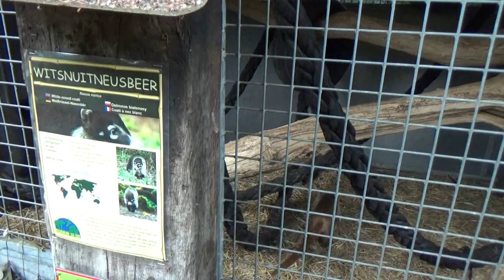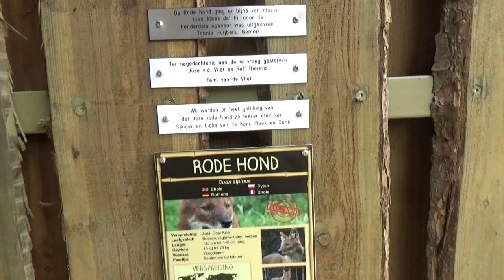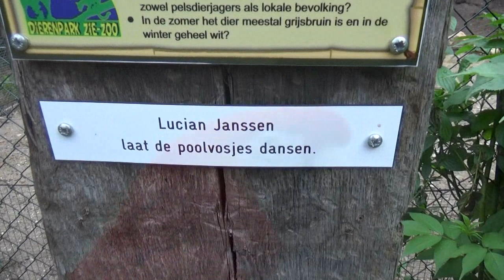Dierenpark ZieZoo, Afrikaanse avond 2017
Een wandeling op dierenpark ZieZoo tijdens haar Afrikaanse avondopenstelling van 2017.

Nemen jullie mee een kijkje in deze grote kleine tuin? Of is het nu een kleine grote tuin? In ieder geval groeit deze tuin momenteel zeer snel, en kunnen we over een tijdje genieten van heel wat nieuwe verblijven! Wordt vervolgd (in 2018?)!